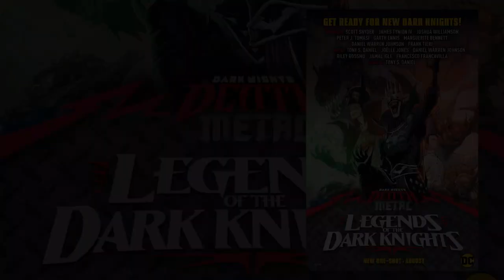Death Metal #6: ÂM MƯU CỦA DARKEST KNIGHT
Script: Shinobi
Editor: Lan Nhi
Voice: Shinobi